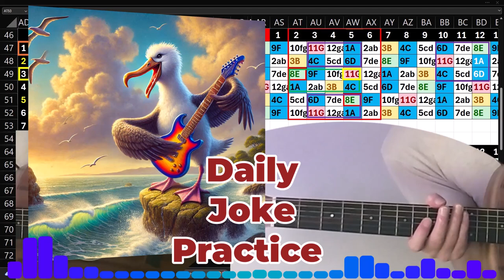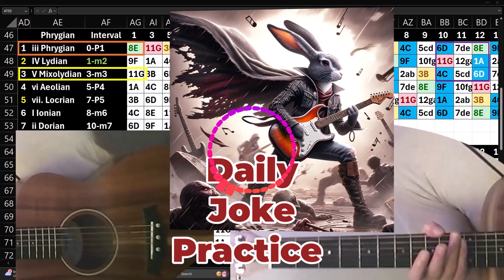Daily Joke Practice 10.14.24